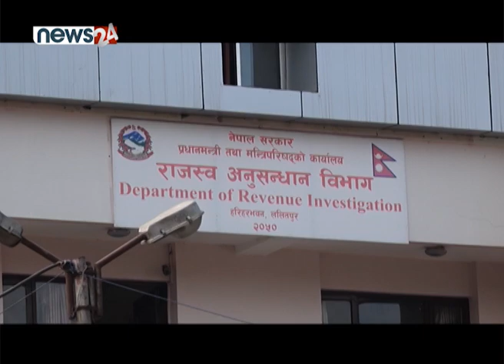नक्कली भ्याट बिल बनाई कर छलीको कसुरमा २८ जना बिरुद्ध मुद्धा दायर - NEWS24 TV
राजश्व अनुसन्धान बिभागले १ अर्ब ३२ करोड राजस्व छलीको कसुरमा २६ फर्मविरुद्ध मुद्दा दायर गरेको छ ।  बिभिन्न ब्यापारिक फर्म तथा कम्पनीहरुले नक्कली भ्याट बिल प्रयोग गरेको ठहर गर्दै राजश्व टोलीले उनीहरुलाई कारबाहीको दायरामा ल्याएको हो । राजश्वले कर छली गरेको अभियोग सहित उनीहरुलाई मुद्धा समेत चलाएको छ ।